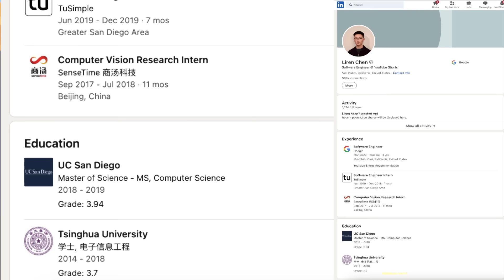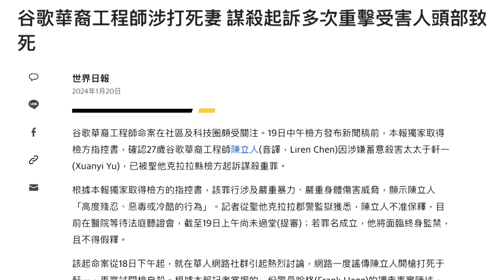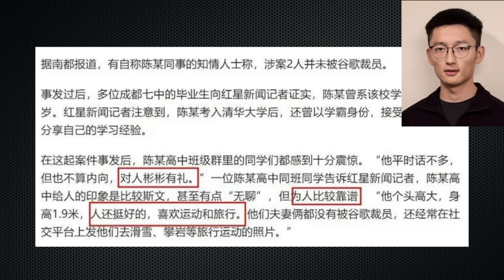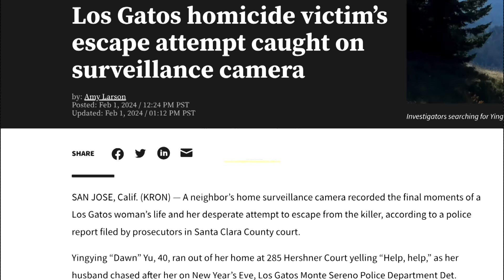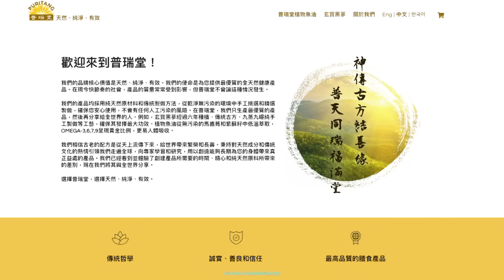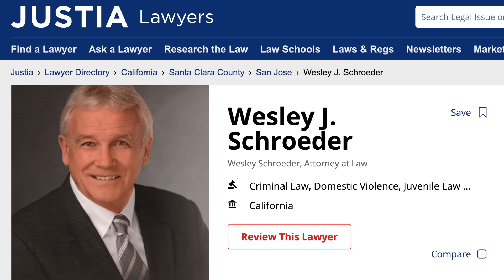清华高材生谷歌工程师，为何如此残忍的葬送爱人和自己的人生？深入完整梳理案情澄清谣言，呈现最清晰的事实真相！嫌犯陈立人会面临哪些指控，最终会如何量刑？『新闻最嘲点 姜光宇』2024.0203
❤️給大家推薦一款非常不錯的黑參飲品「玄寶黑參」！

🛍優質購物網「藍莓優品」全網大優惠！
⚡️買滿$70，美國&台灣境內包郵！